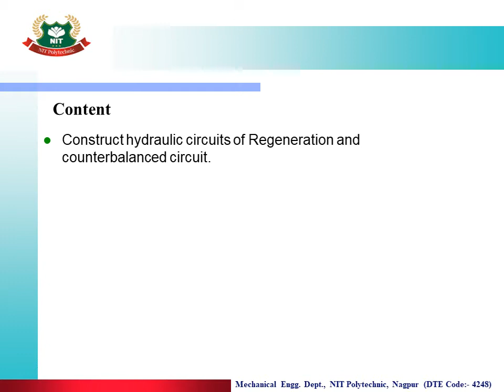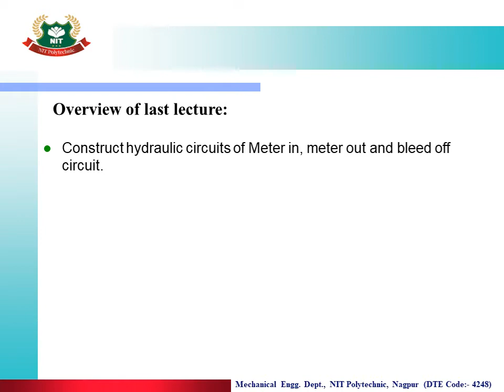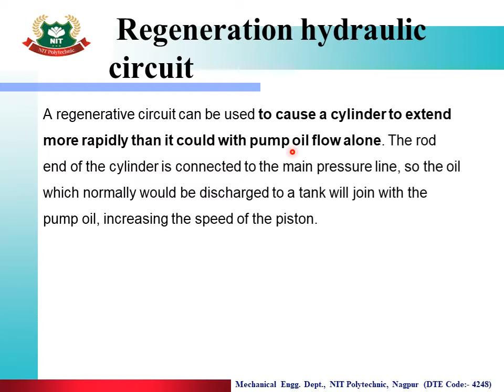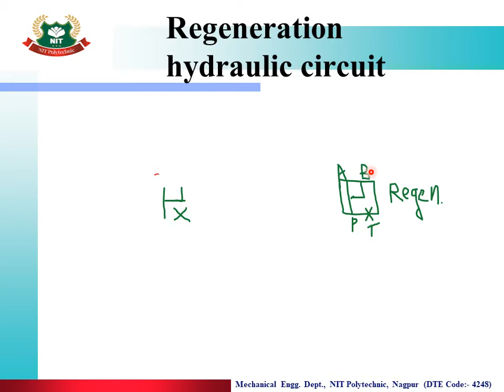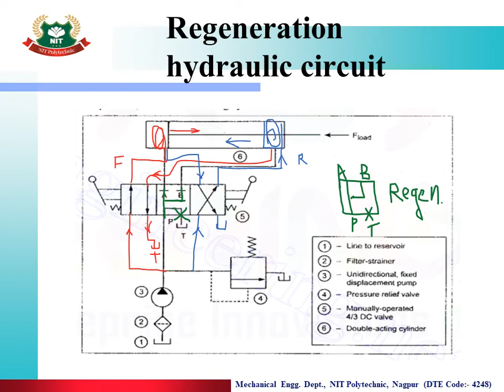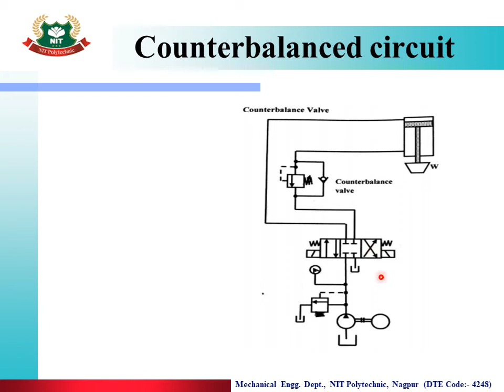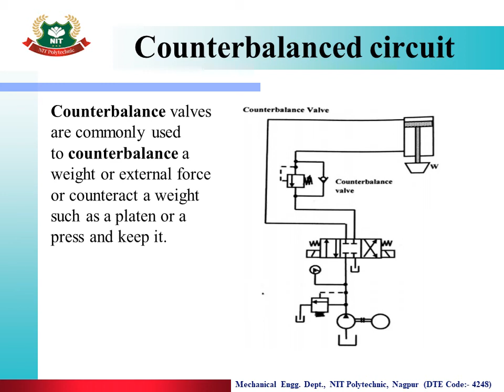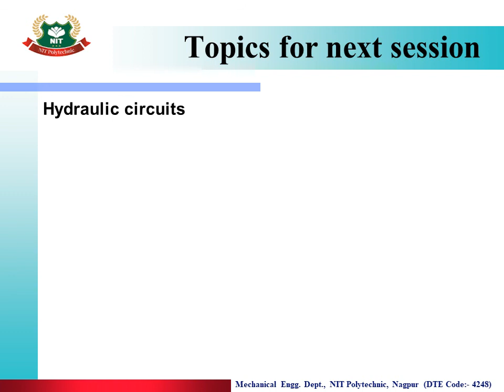Lecture No. 26: Unit 5: HYDRAULIC CIRCUITS: Topic 3: Regeneration and counterbalanced circuit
Learning outcomes:
1. Construct hydraulic circuits of Regeneration and counterbalanced circuit.